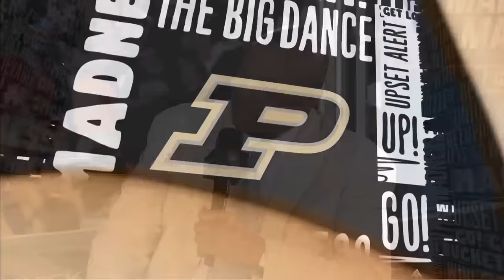The Inside Crew reacts to Purdue vs UConn Highlights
Purdue vs UConn Huskies - Game Highlights | 2024 NCAA National Championship